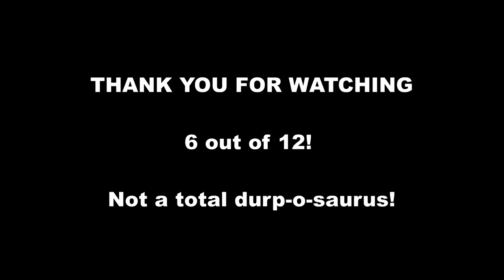Mechwarrior - (E43) Known driver crash issues